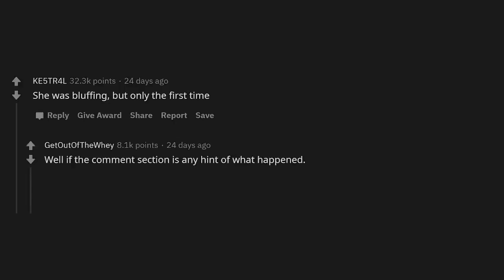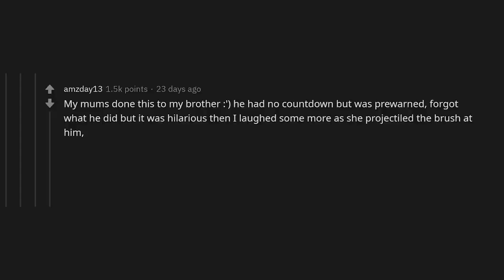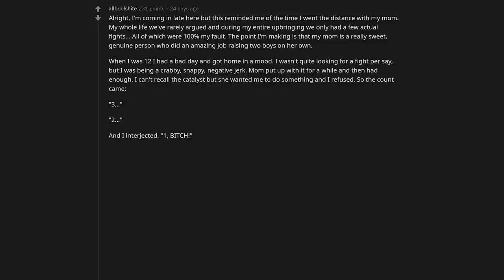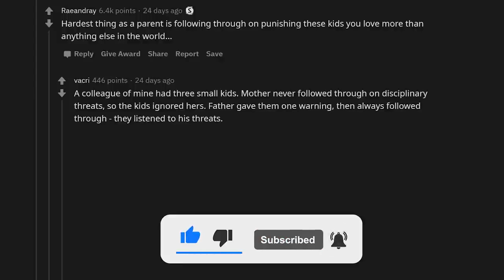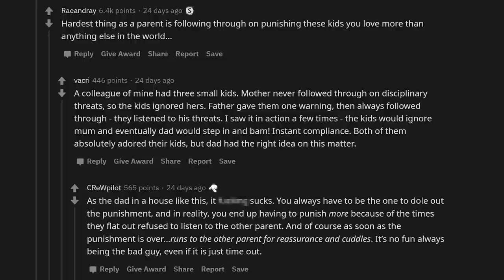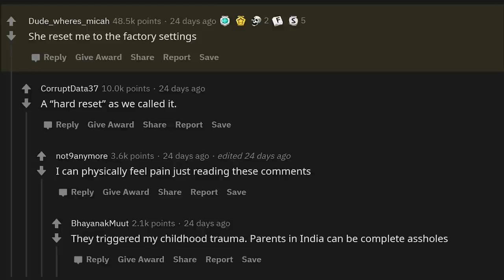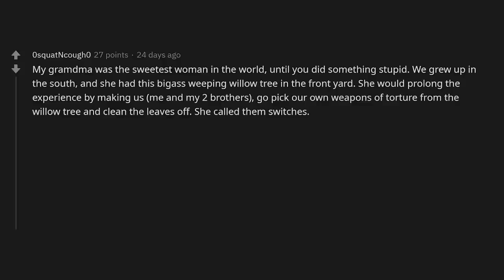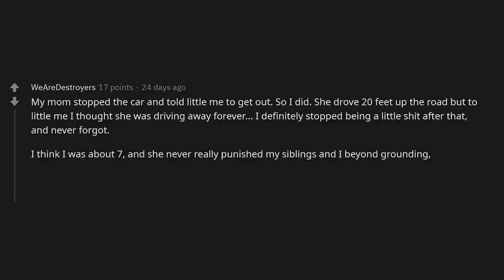Kids Who Actually Let Their Parents Count To Zero, What Happened After? (r/Askreddit)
People who let their mom count to 0, what happened after